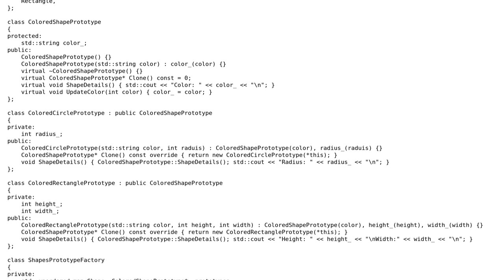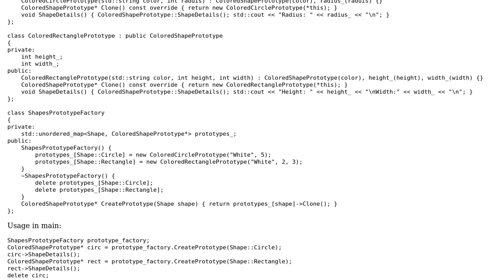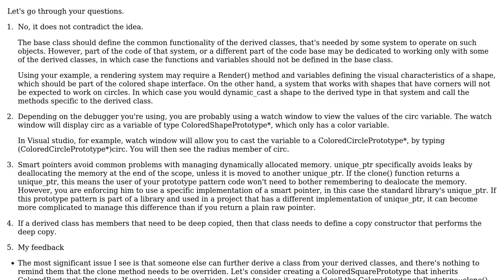Code Review: Prototype Design Pattern C++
With thanks & praise to God, and with thanks to the many people who have made this project possible! You are responsible for your own actions.